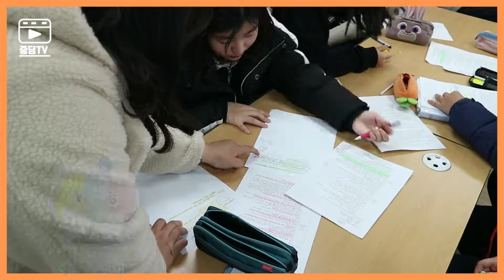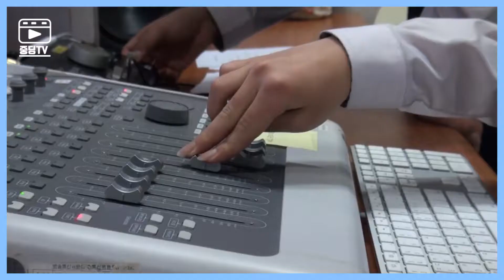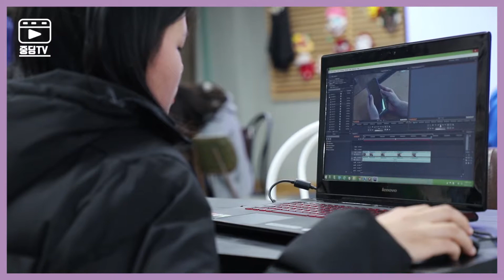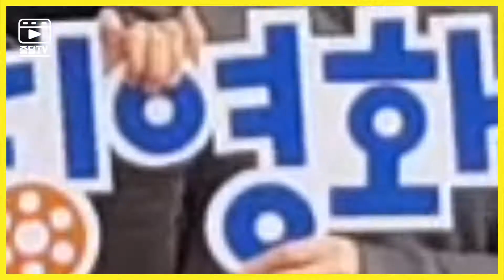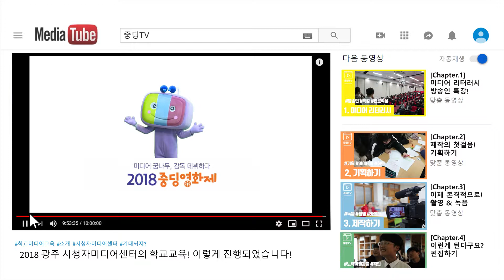광주시청자미디어센터 2018 학교미디어교육 메이킹필름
2018 중딩영화제 상영작 2018년 광주시청자미디어센터 학교미디어교육 의 메이킹영상입니다. (자유학기제, 동아리미디어교육)